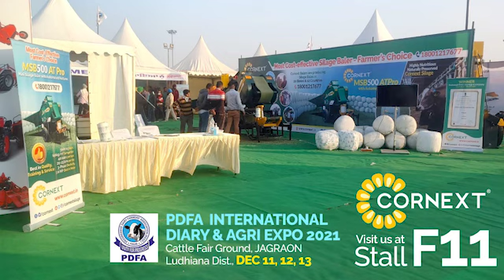Cornext - DAY 1 @ PDFA International Dairy & Agri Expo 2021 (Jagraon, Ludhiana)